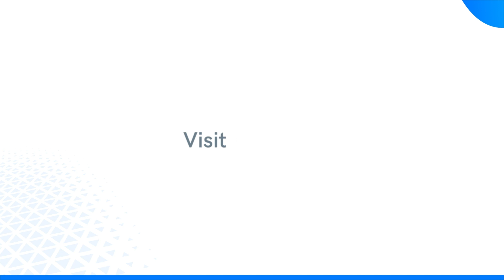From 3 years gap to a Software Engineer | NxtWave - CCBP 4.0 | Success - Review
🙋 Meet Sairaj Kumar, a Mechanical Engineering graduate who wasn’t confident about securing a good job due to his three years gap. But NxtWave Intensive 2.0 gave him the confidence that he could succeed irrespective of his struggles.

😣 “Hi, my name is Sairaj Kumar, and I am excited to share my experience with NxtWave Intensive 2.0's CCBP program. Before joining the program, I was worried about getting opportunities, as I am from a mechanical background and had a three-year career gap. But I am excited to tell you that the program helped me become a successful software developer.”

👍 “The trainers are excellent and have worked at top technology companies like Amazon and Microsoft, so they are incredibly knowledgeable and experienced. Their practical-learning approach makes even the most complicated concepts easy to understand, and I could apply them in real-time scenarios. I was very nervous because of my zero programming knowledge, but the trainers made everything easy, and I started to build skills from the basics.”

👏 “The thing I liked about NxtWave is its curriculum, which is well-designed, practical, and industry-aligned. It helped me to develop all the programming skills that are high in demand. Their practice sets are fantastic that helped me check my progress and identify where I needed to improve.”

😀 “Another standout feature of the program is the placement support. Despite the COVID-19 pandemic, I received multiple opportunities. The support that they gave me was invaluable, and it made me feel confident and prepared for everything that came my way. They focused on every detail, from building a better resume to preparing for interviews, and it made all the difference.”

🙏 “My parents are really happy about my success, feeling relieved because I got the job after three years of struggle, and my friends were happy and surprised at the same time. I can confidently say that NxtWave is the best learning platform to develop our skills with the greatest placement support in the market. I want to continue my journey with NxtWave in the future as there will be a lot of new technologies coming, and present technologies will also get updated.”